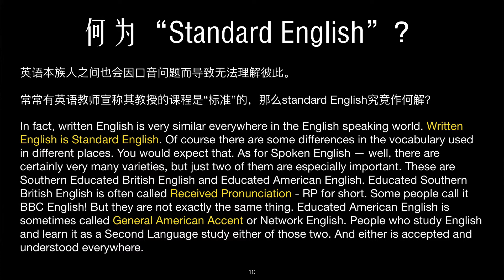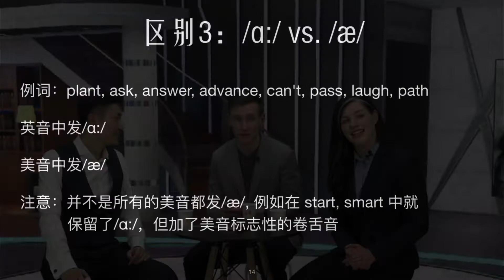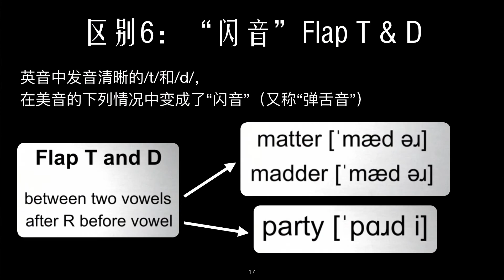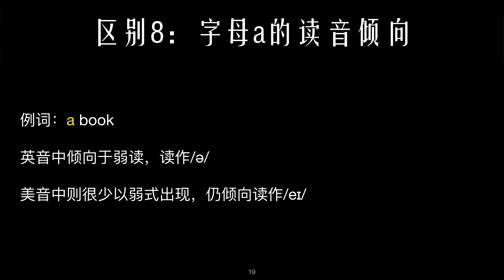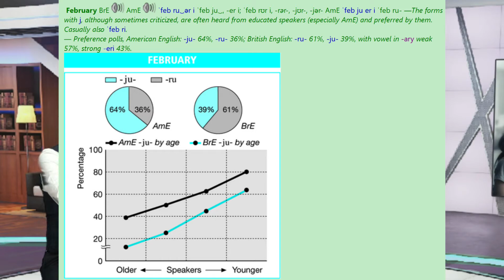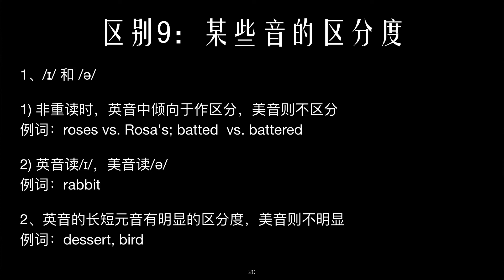英式发音和美式发音的区别 British Accent vs. American Accent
A panel discussion by Joanna, Richard and yours truly.